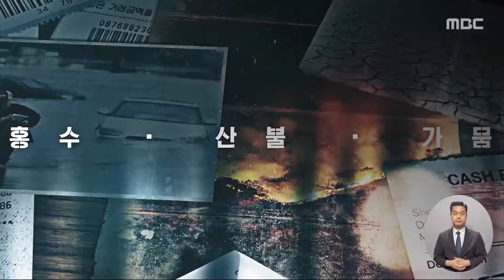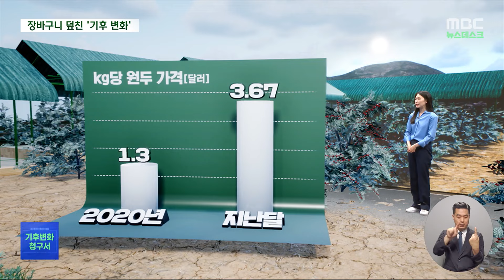[기후변화청구서] 장바구니 덮친 '기후플레이션'‥전 세계 연간 19조~59달러 추가로? (2024.06.24/뉴스데스크/MBC)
연속기획 기후변화 청구서 두 번째 순서입니다.
이상고온과 폭우 등 기후변화는 농업 현장에도
큰 영향을 끼치고 있습니다.
국내는 물론, 세계적으로도 식량 생산 감소와
가격 급등을 일으키며 물가 전반을 끌어올리고 있습니다.ㅤ